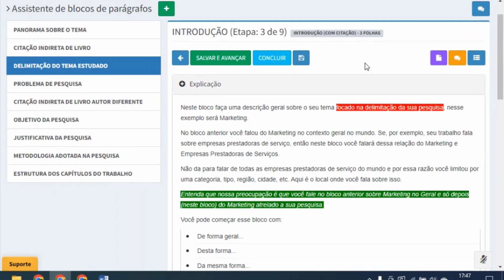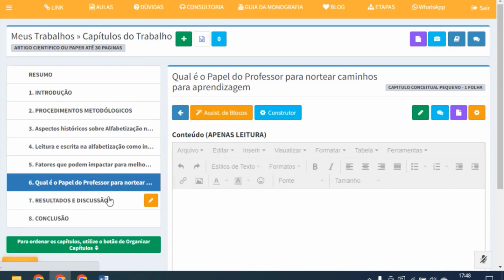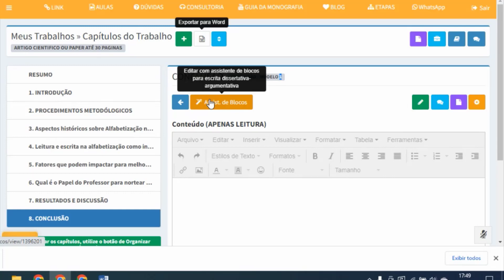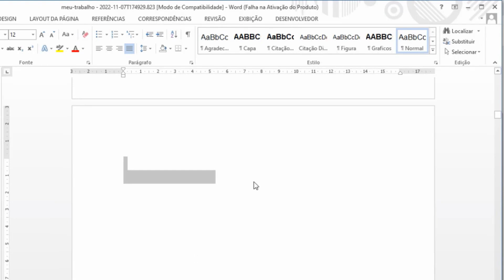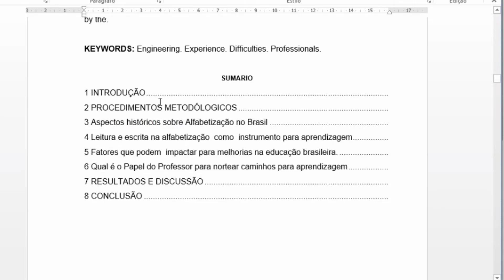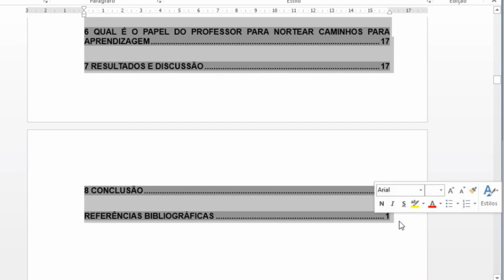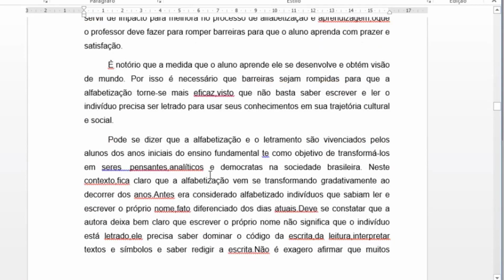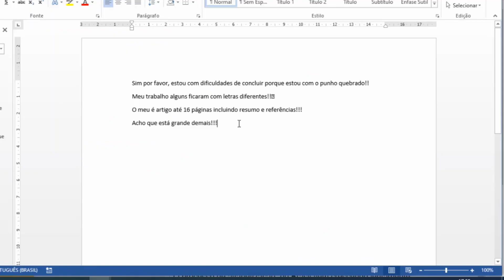ARTIGO TCC - O que fazer quando o Artigo está grande demais?